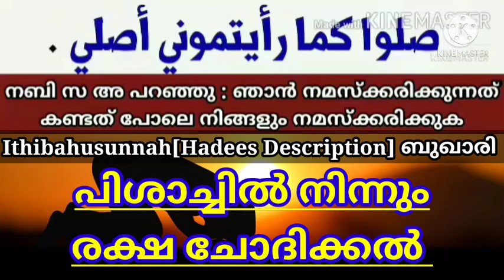89 cأعوذ بالله من الشيطان الرجيم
قَالَ اللَّهُ تَعَالَى: فَإِذَا قَرَأْتَ الْقُرْآنَ فَاسْتَعِذْ بِاللَّهِ مِنَ الشَّيْطَانِ الرَّجِيمِ [النحل:98].

684- وَعَنْ أَبِي سَعِيدٍ الْخُدْرِيِّ ، عَن النَّبِيِّ ﷺ: أَنَّهُ كَانَ إذَا قَامَ إلَى الصَّلَاةِ اسْتَفْتَحَ، ثُمَّ يَقُولُ: أَعُوذُ بِاللَّهِ السَّمِيعِ الْعَلِيمِ مِن الشَّيْطَانِ الرَّجِيمِ، مِنْ هَمْزِهِ وَنَفْخِهِ وَنَفْثِهِ رواه أحمد، والترمذي.

وقال ابنُ المنذر: جاء عن النبي ﷺ أنه كان يقول قبل القراءة: أعوذ بالله من الشيطان الرجيم، وقال الأسود: رأيتُ عمر  حين يفتتح الصلاة يقول: سبحانك اللهم وبحمدك، وتبارك اسمك، وتعالى جدك، ولا إله غيرك ثم يتعوَّذ. رواه الدارقطني.

بَابُ مَا جَاءَ فِي بِسْمِ اللَّهِ الرَّحْمَنِ الرَّحِيمِ

685- عَنْ أَنَسِ بْنِ مَالِكٍ  قَالَ: "صَلَّيْتُ مَعَ النَّبِيِّ ﷺ وَأَبِي بَكْرٍ وَعُمَرَ وَعُثْمَانَ فَلَمْ أَسْمَعْ أَحَدًا مِنْهُمْ يَقْرَأُ: بِسْمِ اللَّهِ الرَّحْمَنِ الرَّحِيمِ". رَوَاهُ أَحْمَدُ، والنَّسائي بإسنادٍ على شرط الصحيح.

وَفِي لَفْظٍ: "صَلَّيْتُ خَلْفَ رسول الله ﷺ، وَخَلْفَ أَبِي بَكْرٍ وَعُمَرَ وَعُثْمَانَ، فَكَانُوا لَا يَجْهَرُونَ بِبِسْمِ اللَّهِ الرَّحْمَنِ الرَّحِيمِ". رَوَاهُ أَحْمَدُ، وَالنَّسَائِيُّ بِإِسْنَادٍ عَلَى شَرْطِ الصَّحِيحِ.

وَلِأَحْمَدَ وَمُسْلِمٍ: "صَلَّيْتُ خَلْفَ النَّبِيِّ ﷺ وَأَبِي بَكْرٍ وَعُمَرَ وَعُثْمَانَ، فكَانُوا يَسْتَفْتِحُونَ بِالْحَمْدُ لِلَّهِ رَبِّ الْعَالَمِينَ، لَا يَذْكُرُونَ "بِسْمِ اللَّهِ الرَّحْمَنِ الرَّحِيمِ" فِي أَوَّلِ قِرَاءَةٍ وَلَا آخِرِهَا".

وَلِعَبْدِاللَّهِ بْنِ أَحْمَدَ فِي "مُسْنَدِ" أَبِيهِ، عَنْ شُعْبَةَ، عَنْ قَتَادَةَ، عَنْ أَنَسٍ  قَالَ: "صَلَّيْتُ خَلْفَ رَسُولِ اللَّهِ ﷺ، وَخَلْفَ أَبِي بَكْرٍ وَعُمَرَ وَعُثْمَانَ، فَلَمْ يَكُونُوا يَسْتَفْتِحُونَ الْقِرَاءَةَ بِبِسْمِ اللَّهِ الرَّحْمَنِ الرَّحِيمِ"، قَالَ شُعْبَةُ: فَقُلْتُ لِقَتَادَةَ: أَنْتَ سَمِعْتَه مِنْ أَنَسٍ؟ قَالَ: نَعَمْ، نَحْنُ سَأَلْنَاهُ عَنْهُ.

وَلِلنَّسَائِيِّ عَنْ مَنْصُورِ بْنِ زَاذَانَ، عَنْ أَنَس بن مالك  قَالَ: "صَلَّى بِنَا رَسُولُ اللَّهِ ﷺ فَلَمْ يُسْمِعْنَا قِرَاءَةَ بِسْمِ اللَّهِ الرَّحْمَنِ الرَّحِيمِ، وَصَلَّى بِنَا أَبُو بَكْرٍ وَعُمَرُ رَضِيَ اللَّهُ عَنْهُما فَلَمْ نَسْمَعْهَا مِنْهُمَا".

686- وَعَن ابن عَبْدِاللَّهِ بْنِ مُغَفَّلٍ قَالَ: سَمِعَنِي أَبِي وَأَنَا أَقُولُ: بِسْمِ اللَّهِ الرَّحْمَنِ الرَّحِيمِ، فَقَالَ: "يَا بُنَيَّ، إيَّاكَ وَالْحَدَثَ -قَالَ: وَلَمْ أَرَ مِنْ أَصْحَابِ رَسُولِ اللَّهِ ﷺ رَجُلًا كَانَ أَبْغَضَ إلَيْهِ حَدَثًا فِي الْإِسْلَامِ مِنْهُ- فَإِنِّي صَلَّيْتُ مَعَ رَسُولِ اللَّهِ ﷺ، وَمَعَ أَبِي بَكْرٍ، وَمَعَ عُمَرَ، وَمَعَ عُثْمَانَ رَضِيَ اللَّهُ عَنْهُم، فَلَمْ أَسْمَعْ أَحَدًا مِنْهُمْ يَقُولُهَا، فَلَا تَقُلْهَا، إذَا أَنْتَ قَرَأْتَ فَقُل: الْحَمْدُ لِلَّهِ رَبِّ الْعَالَمِينَ". رَوَاهُ الْخَمْسَةُ إلَّا أَبَا دَاوُد.

ومعنى قوله "لا تقلها" وقوله "لا يقرؤونها" أو "لا يذكرونها" أو "لا يستفتحون بها" أي جهرًا، بدليل قوله في روايةٍ تقدَّمت: "لا يجهرون بها"، وذلك يدل على قراءتهم لها سرًّا.

687- وَعَنْ قَتَادَةَ قَالَ: سُئِلَ أَنَسٌ : كَيْفَ كَانَت قِرَاءَةُ النَّبِيِّ ﷺ؟ فَقَالَ: "كَانَتْ مَدًّا"، ثُمَّ قَرَأَ "بِسْمِ اللَّهِ الرَّحْمَنِ الرَّحِيمِ" يَمُدُّ بِبِسْمِ اللَّهِ، وَيَمُدُّ بِالرَّحْمَنِ، وَيَمُدُّ بِالرَّحِيمِ. رَوَاهُ الْبُخَارِيُّ.

688- وَرَوَى ابْنُ جُرَيْجٍ، عَنْ عَبْدِاللَّهِ بْنِ أَبِي مُلَيْكَةَ، عَنْ أُمِّ سَلَمَةَ رَضِيَ اللَّهُ عَنْها: أَنَّهَا سُئِلَتْ عَنْ قِرَاءَةِ رَسُولِ اللَّهِ ﷺ فَقَالَتْ: "كَانَ يُقَطِّعُ قِرَاءَتَهُ آيَةً آيَةً: بِسْمِ اللَّهِ الرَّحْمَنِ الرَّحِيمِ ۝ الْحَمْدُ لِلَّهِ رَبِّ الْعَالَمِينَ ۝ الرَّحْمَنِ الرَّحِيمِ ۝ مَالِكِ يَوْمِ الدِّينِ [الفاتحة:1- 4]". رَوَاهُ أَحْمَدُ، وَأَبُو دَاوُد.

الشيخ: بسم الله الرحمن الرحيم، اللهم صلِّ وسلم على رسول الله.

ذكر المؤلفُ رحمه الله هنا ما يتعلق بالاستعاذة والبسملة، الاستعاذة سنة قبل القراءة، وفيها حديث أبي سعيد وما جاء في معناه: منها حديث عمر، وفيها نصّ القرآن: فَإِذَا قَرَأْتَ الْقُرْآنَ فَاسْتَعِذْ بِاللَّهِ مِنَ الشَّيْطَانِ الرَّجِيمِ [النحل:98].

فالسنة للإمام والمأموم والمنفرد بعد الاستفتاح أن يستعيذ ويقول: "أعوذ بالله من الشيطان الرجيم"، ثم يُسمِّي: "بسم الله الرحمن الرحيم"، أو يقول كما في حديث أبي سعيدٍ: "أعوذ بالله السميع العليم من الشيطان الرجيم، من همزه ونفخه ونفثه"، ثم يُسمِّي، ثم يقرأ، هكذا السنة.

قوله: فَإِذَا قَرَأْتَ أي: أردتَ، كما في الحديث: إذا دخل الغائط قال: كذا وكذا، أي: إذا أراد دخول الغائط، فالفعل إذا أتى بعد "إذا" قد يكون إنما يتعلق بالإرادة، يعني: إذا أردتَ قراءة وأردتَ الدخول، وليس المراد إذا فرغ من القراءة كما ظنَّه بعضُ الناس؛ ولهذا كان يستعيذ أولًا ثم يُصلي ثم يقرأ عليه الصلاة والسلام، هذا هو السنة.

والسنة الإسرار بها، يُسِرُّ بها ولا يجهر، كما جاء في حديث أنسٍ وحديث عبدالله بن مغفل وغيرها، وفي حديث عائشة في "الصحيح" أيضًا: "كان لا يبدأ بالبسملة"، يبدأ القراءة بالحمد لله، وهكذا الخلفاء، وذلك دليل على أنهم كانوا يُسِرُّون بالتسمية ولا يجهرون بها، وإنما جهر بها أبو هريرة للتعليم، وقال: إنه أشبه الناس بصلاة النبي ﷺ، والظاهر أنه أراد بذلك عموم الصلاة كافة أعمالها، وليس مراده نفس الجهر بالتسمية، أو جهر بها في التعليم والتفهيم وأنها تُقال، فالسنة أن يبدأ بالحمد، وهكذا بقية السور، وتكون التسمية سرًّا، وإن جهر بها بعض الأحيان للتعليم ليُعلم مَن حوله أنه يقرأها فلا بأس من باب التعليم.